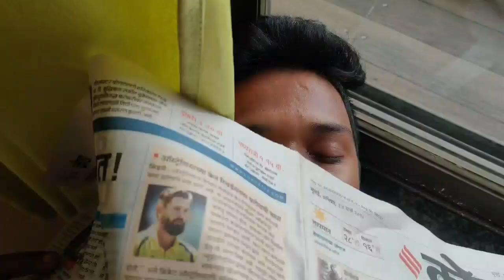मराठी बायका आणि भोळेपणा | Marathi bayaka ani Bholepana marathicomedy comedy.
मराठी बायका आणि भोळेपणा | Marathi Bayka ani bholepana

Marathi ghar mhantal ki chotya chotya gostin var mothe mothe Vinod gadatach astat. Lockdown ne ya madhe bhar padlie. Chala tar mag aplya ghara gharatali hi gost pahua.